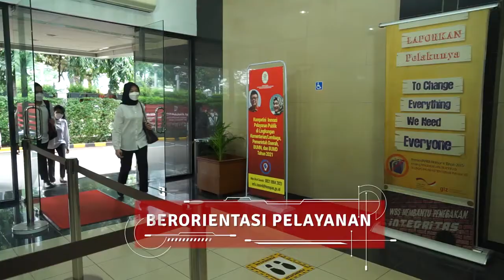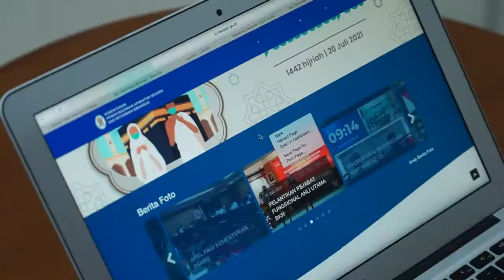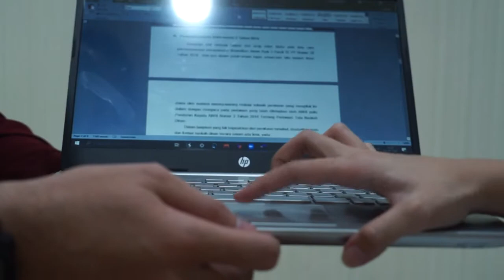Panduan Perilaku Core Values ASN BerAKHLAK